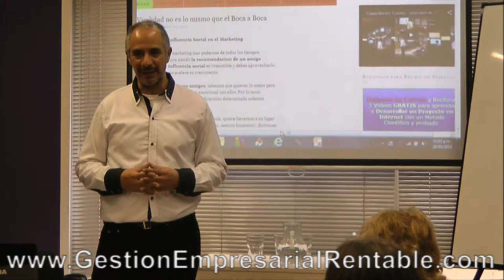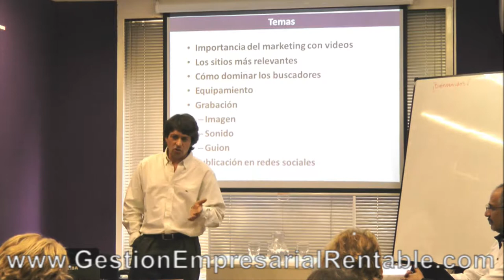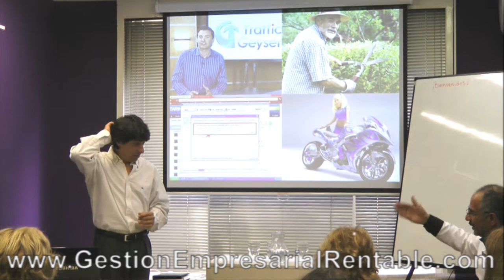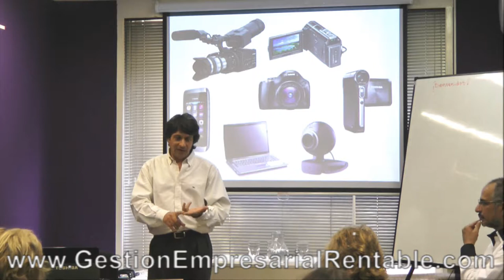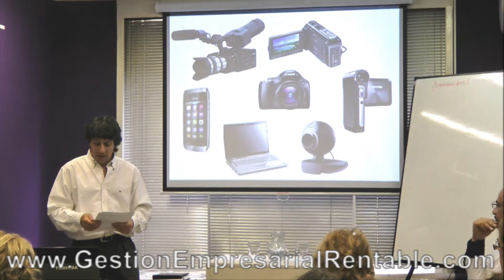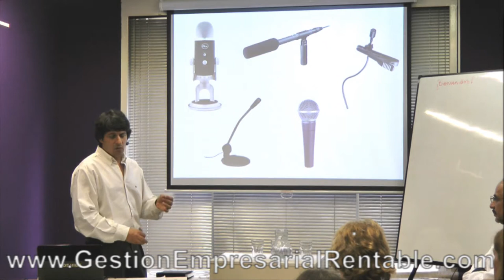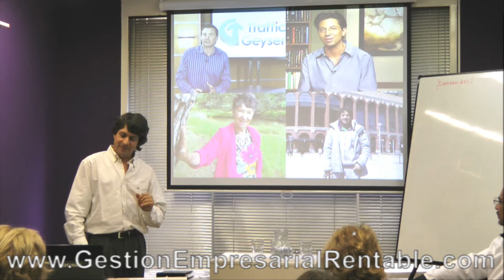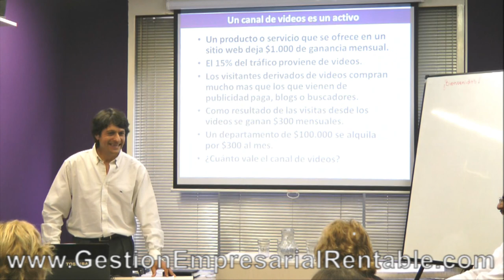Cómo atraer mas clientes con video marketing